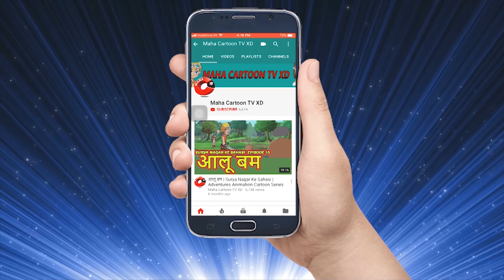आलसी बेटा | Hindi Cartoon | Moral Stories for Kids | Cartoons for Children | Maha Cartoon TV XD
Watch another Short and motivational Hindi story named "Aalsi Beta" Cartoons for Kids. In this story there is a boy named Sumit who is very lazy because of which he and his mother has to face alot after his father’s death. See what improvement he does in his behaviour is for you to watch. Hindi kahaniya cartoon is very famous in children's which give very good moral, these animated stories (Kahani) are very popular among the children because it is very simple, meaningful interesting, inspirational with funny characters which are latest and best in the class, these stories contains amazing, cute small and big popular animals. These type stories are very simple, rochak, old and entertaining which you can watch for free on YouTube Maha Cartoon TV XD Channel, It’s very easy, best and real examples to teach your children thru cartooning in Hindi and Urdu Language. You can say its bedtime nursery stories with morality.
Moral Stories of Panchatantra for kids in Hindi